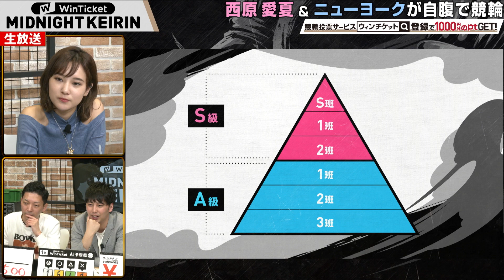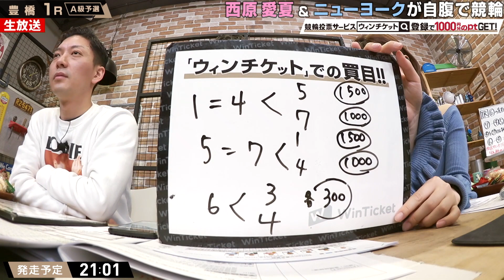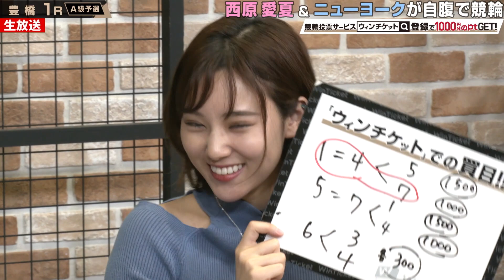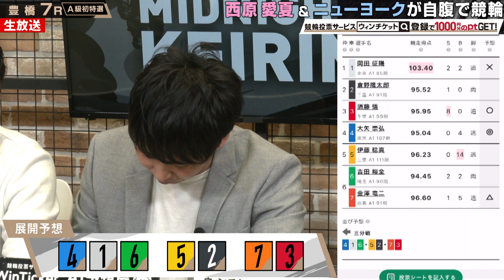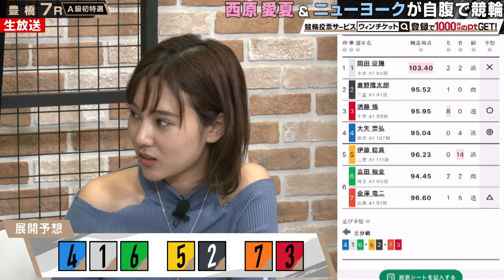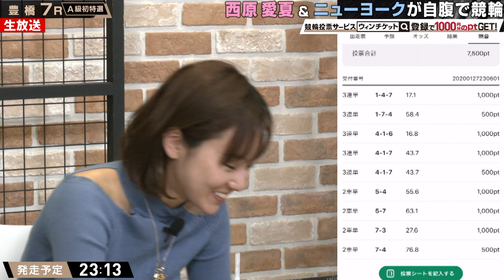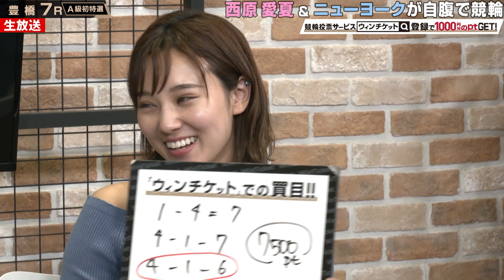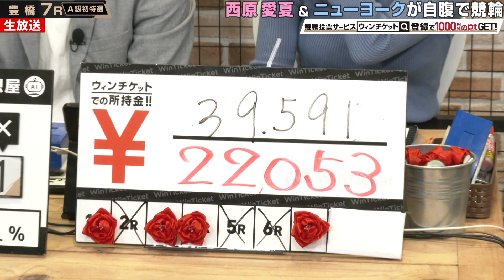西原愛夏が回収率145%の絶好調！屋敷「増えまくってるやん！！」『ミッドナイト競輪』豊橋競輪場 毎日20時30分からABEMAで放送中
▼競輪の予想、投票は「WINTICKET」で！

▼競輪のライブ映像の視聴は「ABEMA競輪・オートレースチャンネル」で！

放送日:1月27日 豊橋競輪
出演者
ニューヨーク
西原愛夏
瀧山あかね

▽ WINTICKET とは
WINTICKET（ウィンチケット）は、競輪（KEIRIN）のネット投票・ライブ映像の視聴・精算が可能なインターネット投票サービスです。
オッズや競輪選手データ、今後のレース開催日程情報、過去のレース結果など投票に役立つすべてのデータを提供しています。また、AIや有名タレントの予想をみて、初心者でも簡単に投票できます。さらに、モーニングやナイター、ミッドナイト、ガールズケイリンなど全国の競輪場のライブ中継も無料で視聴できます。

▽ABEMAとは
ABEMA（アベマ）の「競輪・オートレースチャンネル」では、ミッドナイト競輪に特化したオリジナル番組をはじめ、全国競輪場のライブ映像を配信しています。